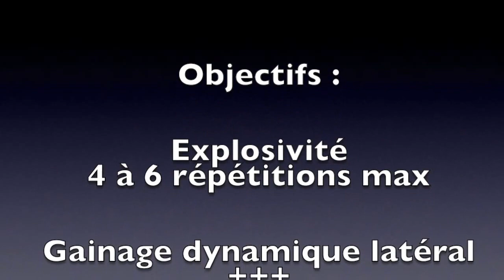Le zoom de la semaine : Exercices de pompe et variantes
Arthur Yapo vous propose chaque semaine un  zoom sur un type d'exercice ou pratique utilisée en préparation physique au handball ou dans d'autres disciplines. Vous pourrez ainsi choisir vos exercices en fonction des objectifs à atteindre.